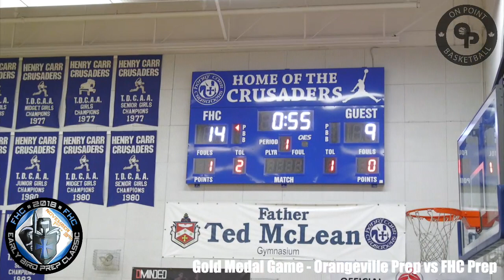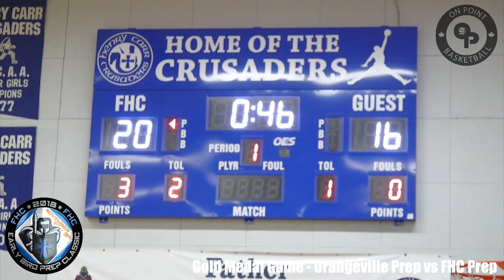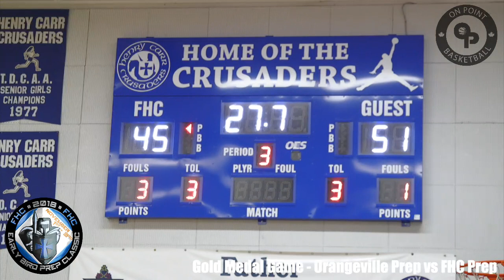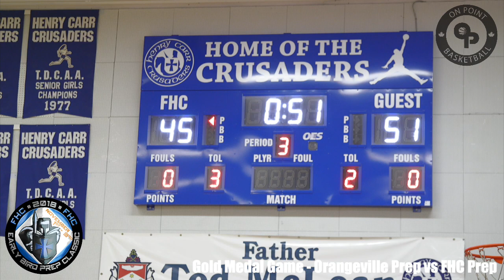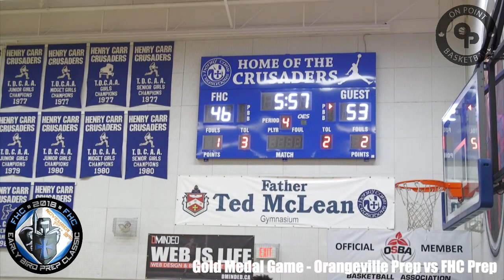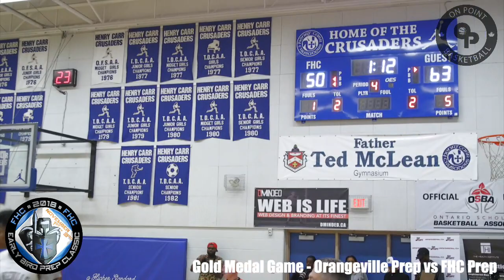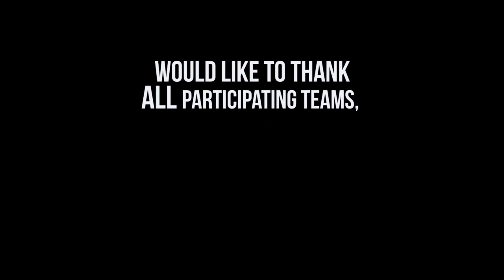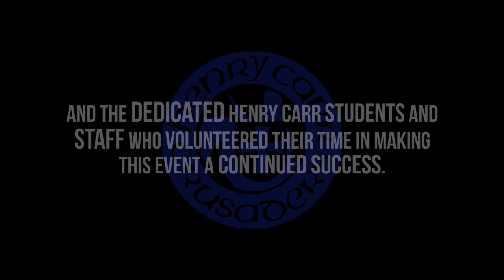2018 Early Bird Prep Classic | Gold Medal Game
Live from Father Henry Carr Secondary School in Rexdale, Ontario, it's the 2018 Early Bird Prep Classic - Championship Day!

Fighting for Gold ____ and ____ fight to establish the 2018 Early Bird Prep Classic Champion!  Lets go!